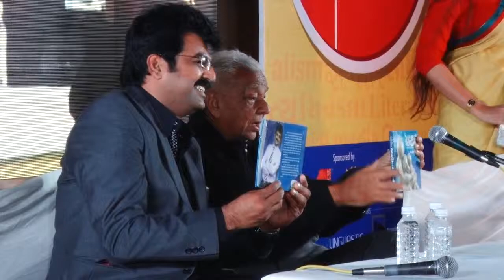વિનોદ ભટ્ટનું Comedy લેખક હોવું એ ગુજરાતી સાહિત્યની Tragedy છે?